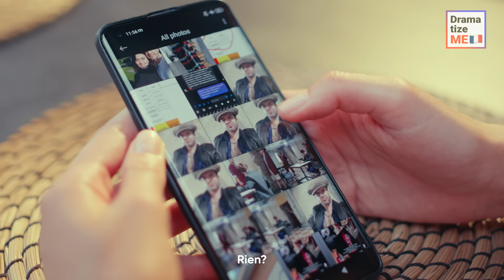Fille Victime D'Un Agresseur Dans Le Bus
Attachez votre ceinture pour une balade du côté sauvage en apprenant l'histoire d'une fille forte qui a été victime du harcèlement le plus ignoble dans un bus local. Elle a riposté, envoyant des ondes de choc dans tout le véhicule, mais le type toxique a quand même réussi à prendre un image volée sous sa jupe. Cependant, l'intrigue s'est épaissie lorsqu'elle a de nouveau rencontré de manière inattendue l'homme sexiste dans un restaurant. A-t-elle révélé la vérité derrière ses actes ?